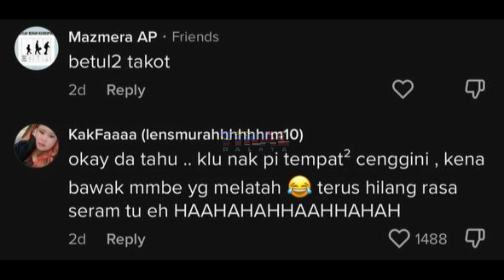GELAGAT PEMUDA MELATAH BILA KENA KACAU HANTU, TENGOK APA JADI BIKIN TERHIBUR...